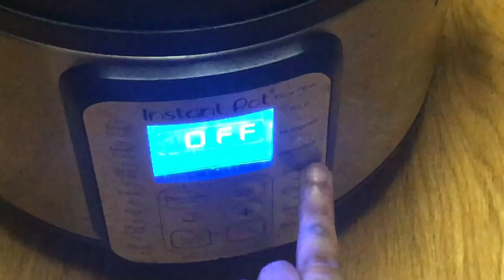Instant pot Millet Idili& Dosa and Idili Batter Fermentation|Barnyard Millet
Millet are rich in proteins & Fiber. It has lot of health benefits. Try to add millets in daily routine.
Healthy& Tasty Barnyard Millet Idly& Dosa in instant pot. This is perfect breakfast recipe with Barnyard millet.Barnyard millet also called as udalu in telugu. To get soft and smooth idly follow every step mentioned in the video and you will get delicious soft idiles.
These millets are called siridhanyalu in telugu. Five millets in telugu  (barynard millet/OODALU,kodo millet/Arikelu,Little millet/Samalu,Foxtail millet/Korralu,Browntop/Andu Korralu).
Batter fermentation ( yogurt mode) in instant pot.

INGREDIENTS:
For both idly& Dosa
Split urad dal-2 cups( soak for 8 hrs)
Barnyard millets-4 cups( soak for 8 hrs)
Fenugreek seeds-1/2 tsp
Puffed rice-1 tsp

WALNUT CHUTNEY :
Oil-1 tsp
Green chilies-6 (your spicy taste)

Seasoning:
Red chilies-2

Walnut chutney goes well with both idly & Dosa.
Steaming Idilys can be done on pressure cooker too🙂

Note:
1.Only small batches should be fermented in the IP.Large batches will overflow and clog the IP. To ferment, the batter needs to placed in a warm environment. One popular technique is to leave the batter in an oven overnight with just the oven light on for around 8/9 hours.